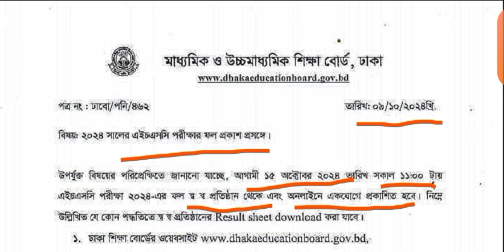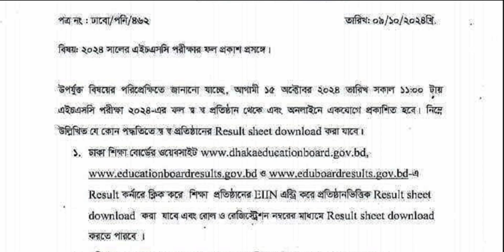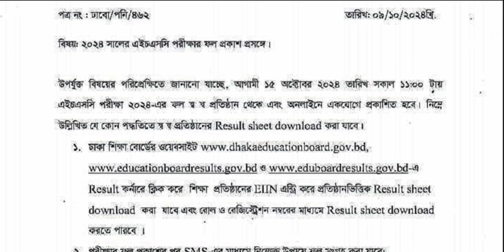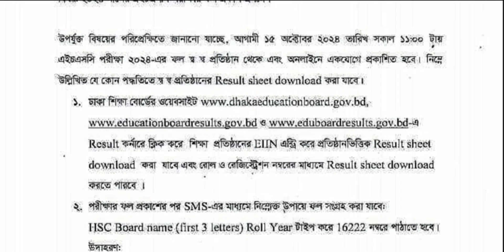Hsc 2024 result Date | How to check hsc 2024 result | HSC 2024 রেজাল্ট দেখার উপায়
Hsc 2024 result প্রকাশের নোটিশ | কবে রেজাল্ট বের হবে | কিভাবে রেজাল্ট দেখবে | HSC 2024 result uodate news.

Hsc 2024 পরীক্ষার রেজাল্ট অক্টোবর মাসের মাঝামাঝি সময় প্রকাশিত হবে। Hsc 2024 রেজাল্ট দেখার উপায় সম্পর্কে অনেক শিক্ষার্থীই জানে না। অনেক সময় সার্ভার ডাউনের কারনে রেজাল্ট দেখতে সমস্যা হয়। কিভাবে সবচেয়ে সহজে সবার আগে Hsc 2024 result দেখা যায় সেই টপিকেই এই ভিডিও।